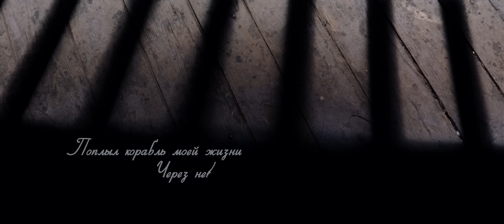ARAME - КОРАБЛЬ ЖИЗНИ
Lyrics: Goga Adamyan
Director: Aren Bayadyan
Arrangement, Mixing & Recording: Arsen Barsamyan
D.O.P.: Vazgen Muradyan
Editor: Karen Melkumyan
VFX: Serj Gabyan
Style: Aram Nikolyan
Actress: Vika Avetisyan
Administrator: Armen Sargsyan
Hairstyle: Julhakyans studio
Grim: Armish Abajyan (Beauty Fabric)
Adapt the text to the music: Kameta Bersanova

Special Thanks: Goga Adamyan & Lara Simonyan